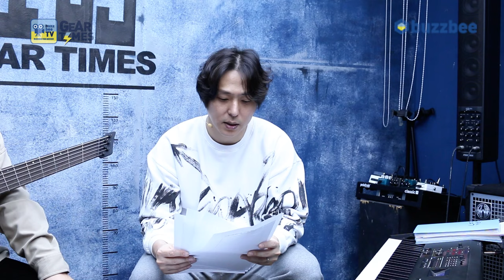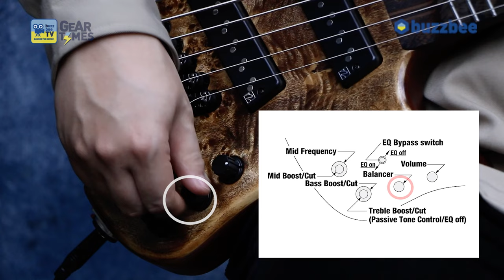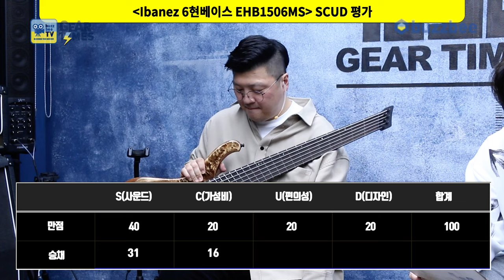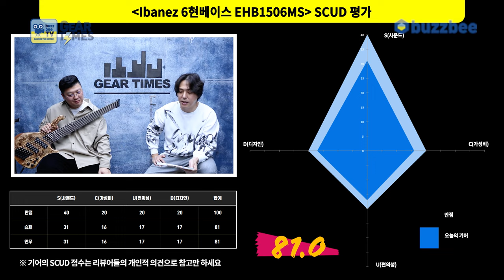[GearTimes 4022회] 아이바네즈 Ibanez 6현베이스 EHB1506MS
아이바네즈 Ibanez 6현베이스 EHB1506MS

0:00 오프닝
2:07 특징(Features)
2:59 스펙(Spec)
4:55 사운드 테스트(Sound test)
9:27 시연 (Demo)
10:52 한줄평
11:33 점수